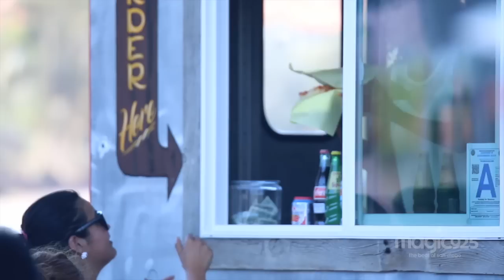Cruise for the Cause 2015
It's one of the biggest car shows in the Southwestern United States. Every year, over 600 lowriders, classics, rat rods and motorcycles help bring out people en masse to donate blood and bone marrow, raise money to benefit the Emilio Nares Foundation and bring about awareness of children's cancer